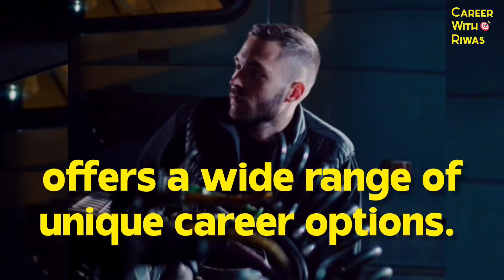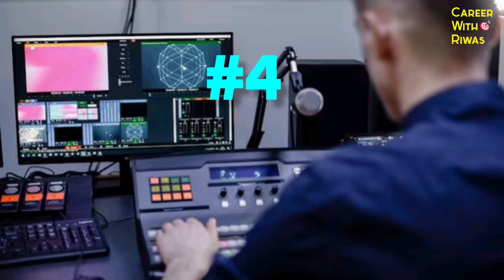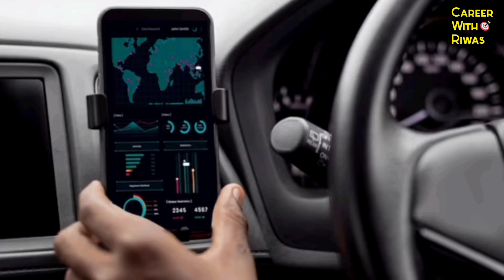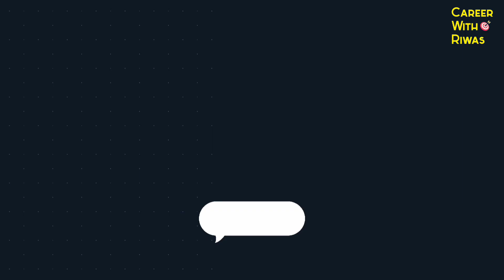Automobile Engineering Career Scope In India| All About Btech In Automobile Engineering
In this video I'm going to show Hidden Potential Of Automobile Engineering | All About Automobile Engineering Career